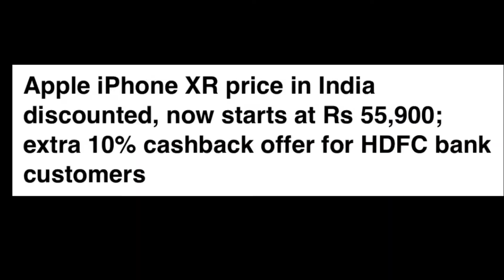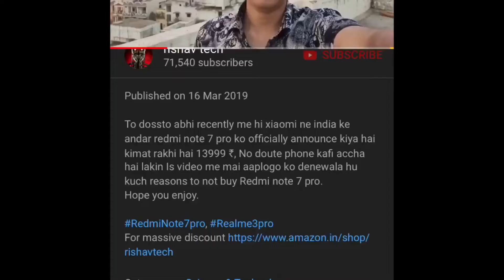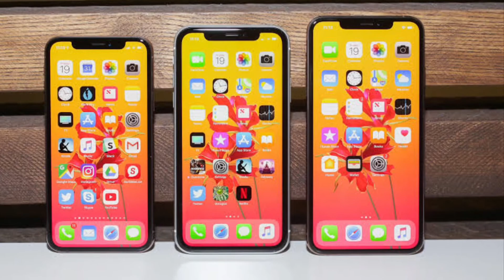Iphone Xr For 55,000 ₹ || Best value for money iphone || All You Need To Know || Hindi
To dossto abhi recently me hi apple walo ne iPhone Xr ki india Price ko cut kiya hai juske baad ye Phone sirf 55k ka milraha hai.
Aur is Video me ham Ise phone ke bare me baate karnewale hai.

For massive discount